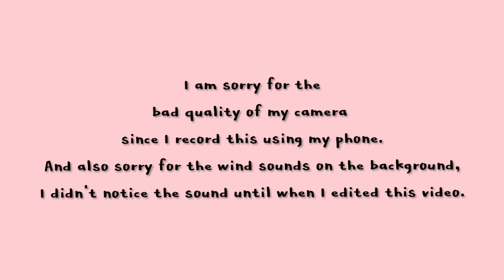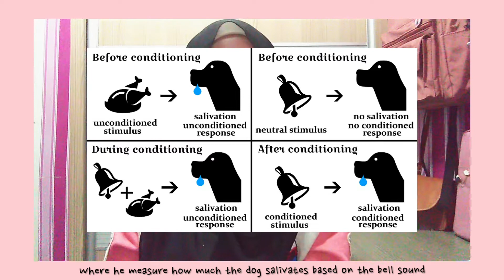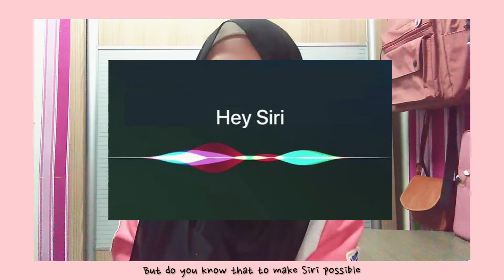🧠 COGNITIVE SCIENCE 🧠|| A student review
Sorry for the bad video quality & the wind sound on the background (didn't notice it at 1st)

As a cognitive science student I always received multiple of questions regarding to this field. So here I am trying to explain the most asked questions by people around me. Fyi, I'm currently taking Bachelor Degree of Cognitive Science in University Malaysia Sarawak (UNIMAS) which is the only university in Malaysia that offer this course.